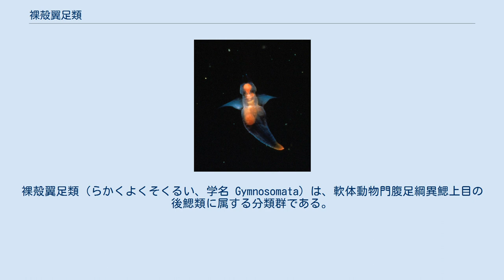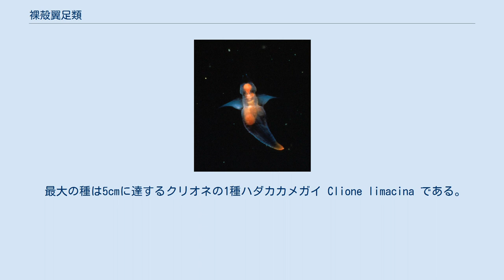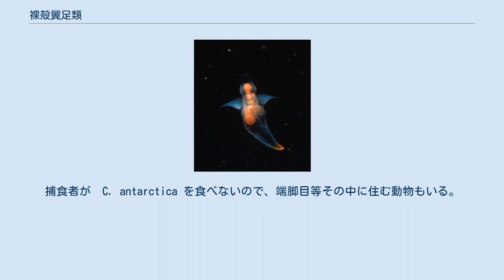裸殻翼足類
裸殻翼足類（らかくよくそくるい、学名 Gymnosomata）は、軟体動物門腹足綱異鰓上目の後鰓類に属する分類群である。
無殻翼足類とも。
階級は裸殻翼足目、希に裸殻翼足亜目を当てる。
 Gymnosomataとは、裸の (gymnos) 体 (soma) という意味である。
和名は学名の翻訳ではなく、現在は使われなくなった分類群の翼足類 Pteropoda のうち貝殻がないものという意味である。
 8科17属が属する。
 小さな軟体動物で、足は翼状の側足 (parapodia) と呼ばれる付属器官物へ進化し、貝殻は消失している。
どちらの進化も大洋を自由に遊泳するのに適している。
 同じ後鰓類に属する有殻翼足類 (Thecosomata) とよく似ており、同じ翼足類に分類することもあったが、近縁ではない。
有殻翼足類はもっと長く幅広い側足を持ち、ほとんどの種に貝殻があり、Sea Butterfly（海の蝶）と呼ばれている。
 ゼラチン質で、ほとんど透明で、非常に小さい。
側足をゆっくり打って、20mより浅い海を優雅に泳いでいる。
通常はゆっくり泳いでいるが、驚くべき速度で泳ぐこともできる。
雌雄同体で、体内で受精する。
卵はゼラチン状の塊で産み落とされ、孵化するまで水上を漂う。
孵化して数日で未発達の貝殻が消失する。
 最大の種は5cmに達するクリオネの1種ハダカカメガイ Clione limacina である。
ハダカカメガイは北極海に分布。
暖かい水域に分布する種はハダカカメガイよりはるかに小さい。
 有殻翼足類のみを捕食する種も何種かいる。
これらの種は、軟体動物に共通の歯舌を備えた口をもち、頭足類の吸盤に似た触手で獲物をつかむことができる。
さらに、側足と呼ばれる「翼」で、より大きな「翼」を持つ有殻翼足亜目よりも非常に速く泳ぐことができる。
これらの種以外のほとんど種は、動物プランクトンを常食にする。
 南極海に分布するクリオネの一種 Clione antarctica は、微量の忌避物質 pteroenone を合成することで捕食者から身を守っている。
同種の局所的な存在密度は異常であり、最大で1m3あたり300匹になることもある。
捕食者が　C. antarctica を食べないので、端脚目等その中に住む動物もいる。